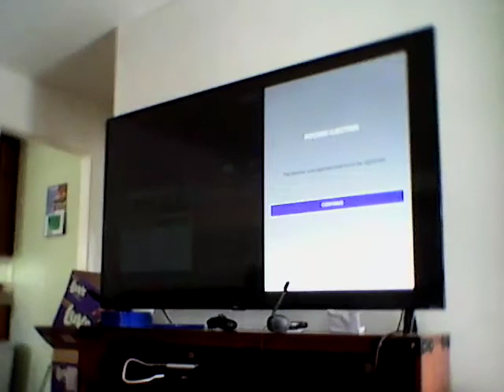FUNNY SCENE WITH MATT VASGERSIAN AND DAN PLESAC, PART 12 (MLB THE SHOW)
Matt Vasgersian and Dan Plesac calling the action between the Detroit Tigers and the Cincinnati Reds. The player is ejected from throwing pitches from MLB The Show.